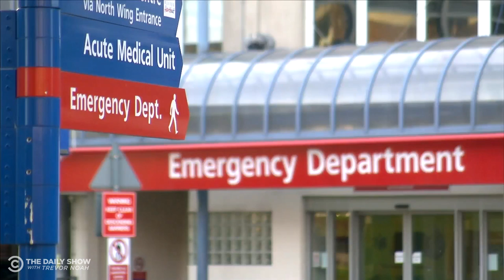Coronavirus Hits the NBA and Trump Makes the Virus Racist | The Daily Social Distancing Show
Trevor provides updates on the coronavirus pandemic, checks in with Roy Wood Jr. over video chat, and offers ways for people to lend a hand to those most hurt by the crisis.